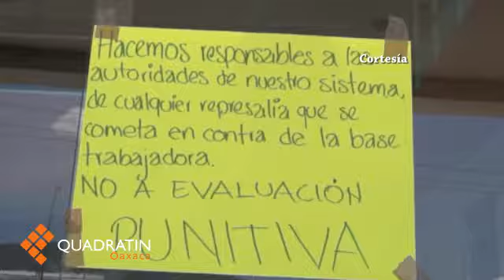Protestan sindicalizados del Cobao en rechazo a la evaluación docente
OAXACA, Oax. 29 de junio de 2015.- Trabajadores sindicalizados del Colegio de Bachilleres de Oaxaca (Cobao) realizaron una protesta en las oficinas sindicales de ese organismo ubicadas en Avenida Universidad,  al sur de la ciudad de Oaxaca.

Los manifestantes señalaron que acudieron a las oficinas para demandar a los delegados sindicales, que tendrían una reunión en ese lugar, que les informaran sobre la aplicación de la evaluación docente contemplada en la Reforma Educativa que implementa el gobierno federal.